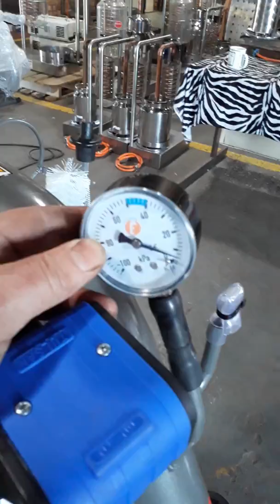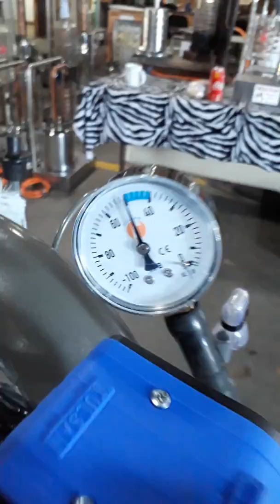How to use 1 Point milking machine